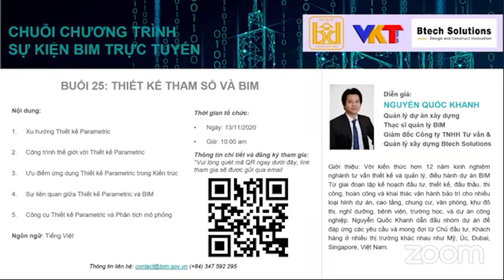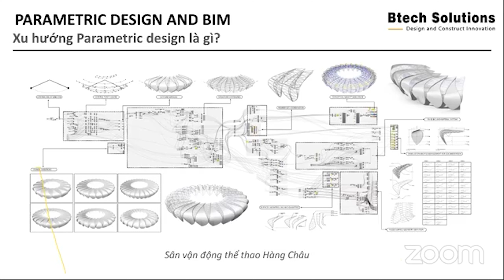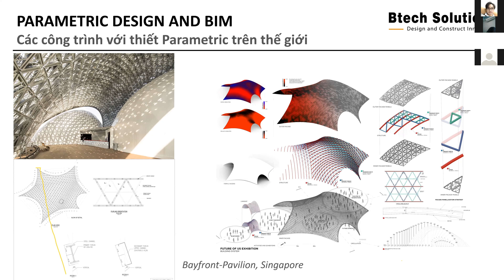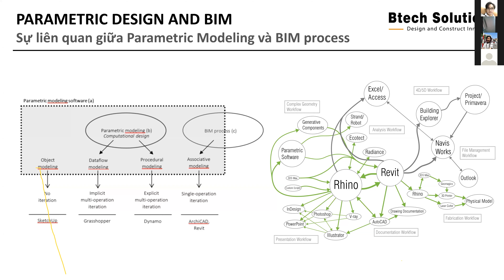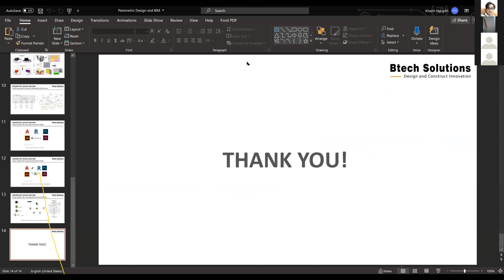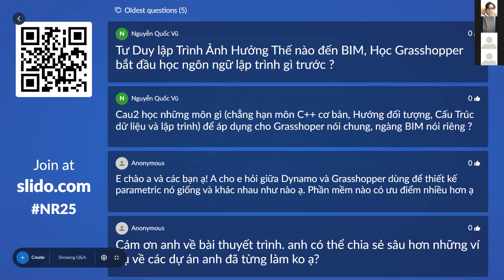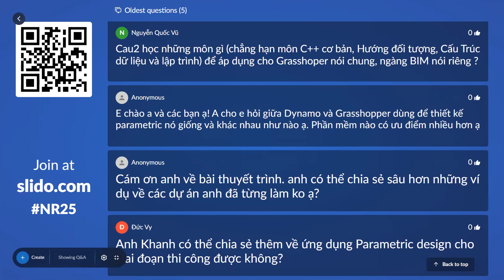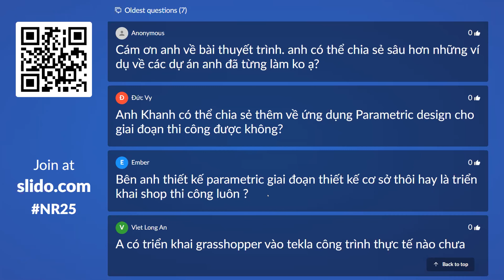Online BIM events - NR25: Thiết kế tham số và BIM